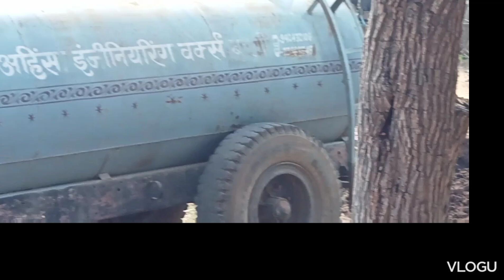ईट भट्ठा बेर पकने में/ Indian village vlogs you tube videos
Braj Kishor